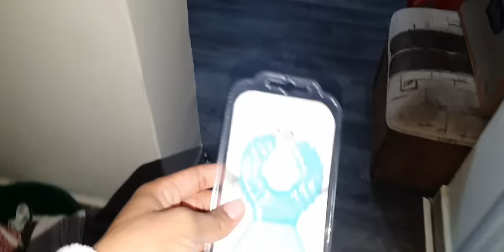THAT LESSON WAS LONG OVERDUE! ||VLOG